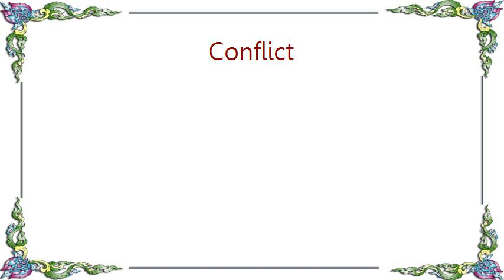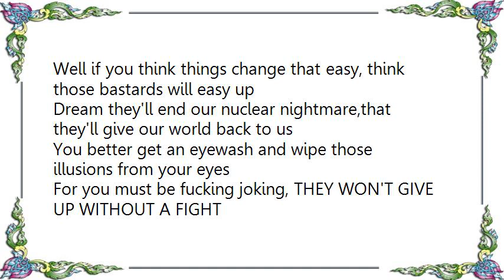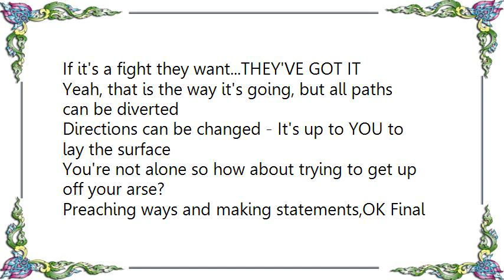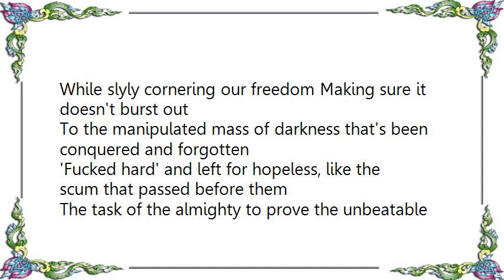Conflict - To Whom It May Concern Lyrics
[Lyrics Conflict - To Whom It May Concern]
Some still show strength, while others Just show anger
Holding back our only chance for the sake of never learning
Just who and what is on our side? One thing that ain't is time
They're just waiting for their movement, can't you see their guns are loaded?

And pointing at our lives, ours they will destroy
Without a second thought do you really think they care?
They couldn't give a fuck, but why should they fucking bother?
When we accept the shit they've shat, they think there's no change of attack

Complacency creeps In, cracks form In the foundations
Systems start to seize up - power mongers flee the nation
All power's been abducted, It's protectors have abandoned
The ship that sailed to no avail, the mutiny destroyed the sail

Well if you think things change that easy, think those bastards will easy up
Dream they'll end our nuclear nightmare,that they'll give our world back to us
You better get an eyewash and wipe those illusions from your eyes
For you must be fucking joking, THEY WON'T GIVE UP WITHOUT A FIGHT

If it's a fight they want...THEY'VE GOT IT
Yeah, that is the way it's going, but all paths can be diverted
Directions can be changed - It's up to YOU to lay the surface
You're not alone so how about trying to get up off your arse?

Preaching ways and making statements,OK Final but that won't change the nation
Piling on the pressure, with mass action as back up
Yeah, let's take the fight to them! Why wait for them to come to us?
Let's pull together and give the test that will never be - forget

Mother Thatcher orders meeting with the Arch-Angel Heseltine
Discuss a plan they've been preparing - 'THE DREAM TO END ALL TIME'
They pretend to shout, but whisper, as they plot their makepiece feud
Preaching morality or Insanity, whichever one attracts the hordes

Crushing revelations moving In on love and trust
While slyly cornering our freedom Making sure it doesn't burst out
To the manipulated mass of darkness that's been conquered and forgotten
'Fucked hard' and left for hopeless, like the scum that passed before them

The task of the almighty to prove the unbeatable hand of right
Encouraging the challenge to attmpt to slay their might
These bastards that force rule and quell all hopes and pleas for peace
Just can't walk to got their final chance to prove supremacy